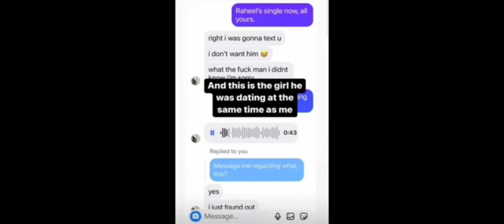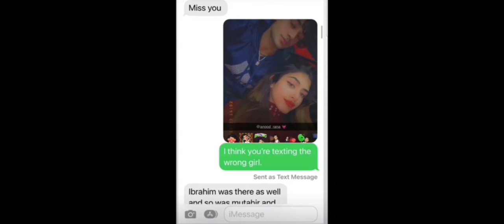Raheel ki Story | Raheel Exposed Tiktoker |Raheel controversy tiktok explained